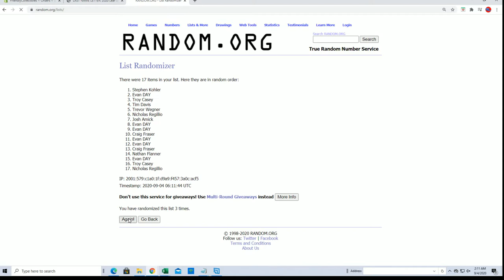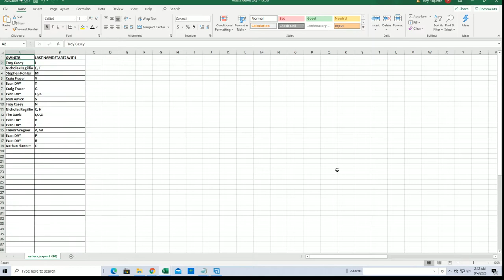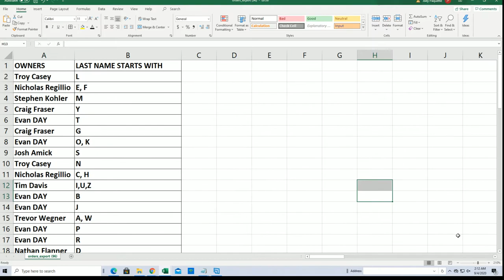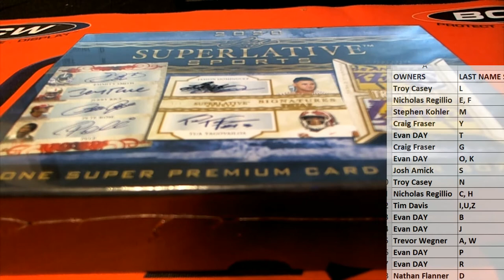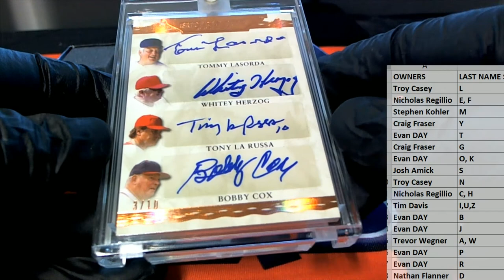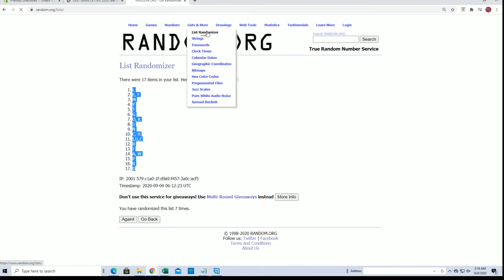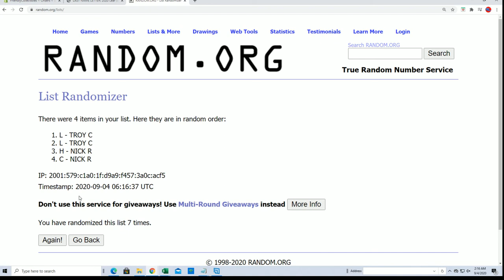2020 Leaf Superlative Sports ID 20SUPERLATIVE112